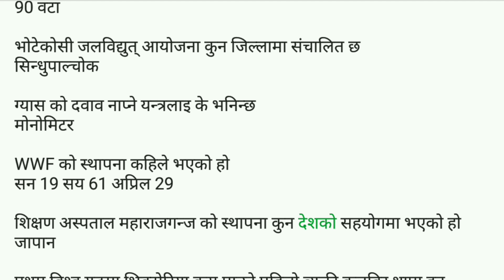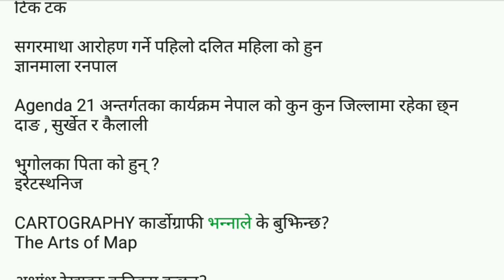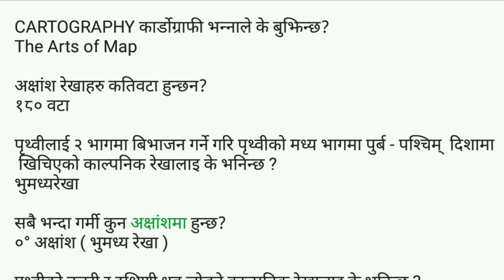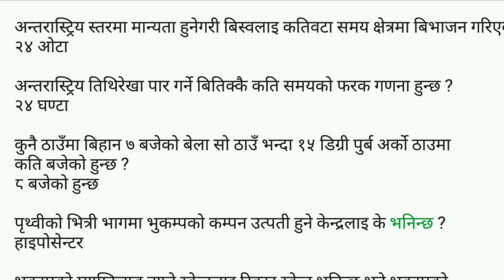सामान्य ज्ञान | Loksewa tayari samanya gyan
Hello ! welcome to you GK GYAN PLUS youtube channel.

Content Subject of Gk Gyan Plus youtube channel :-
1. General knowledge and IQ
2. Subjective objective Question Answer
4. Real online Business

Loksewa tayari, Banking tayari, gk and iq, general knowledge, nepal ko bhugol sanbandhi jankari.
bibidh jankari, Nepal ko itihas, Computer awareness, IT.

Kharidar tayari
Nayab subba Nasu tayari
Adhikrit tayari
Banking tayari
Shiksha sewa ayog
Loksewa ayogquestioned
Nepal prahari tayari
Exam preparation